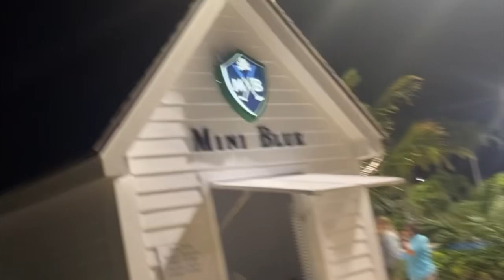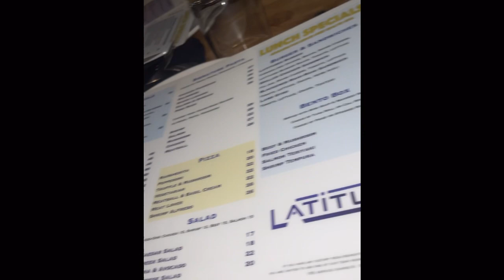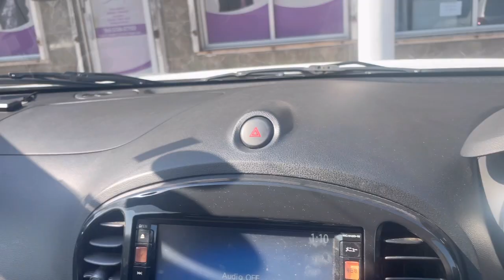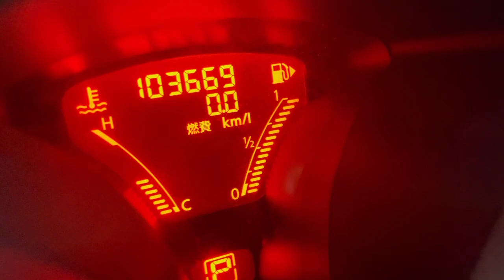Mom’s Birthday, Mini Blue W/ Jenae, Happiness & More…